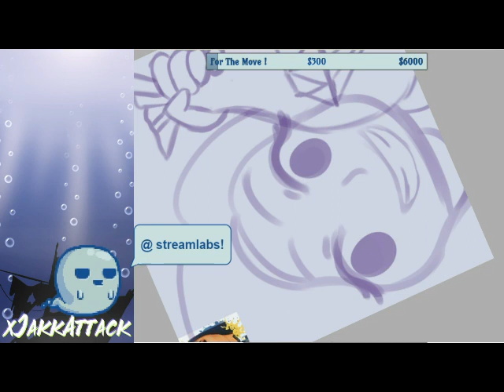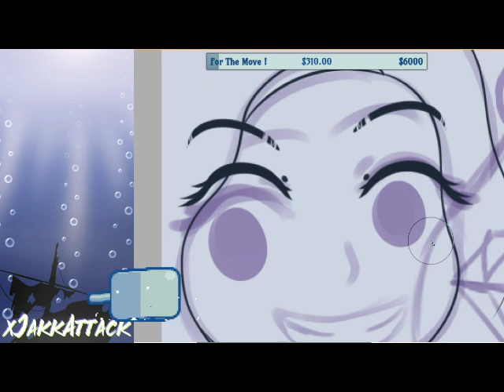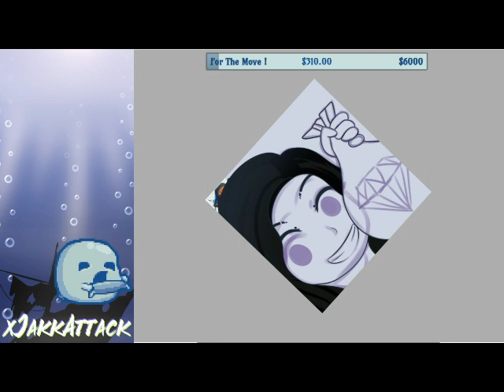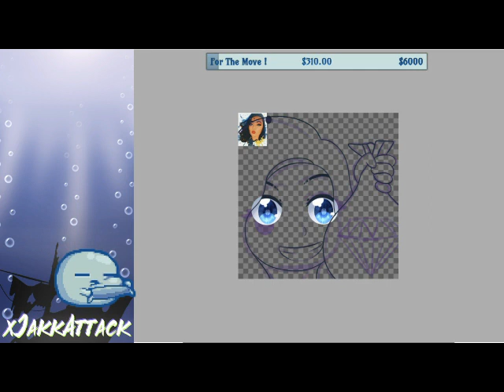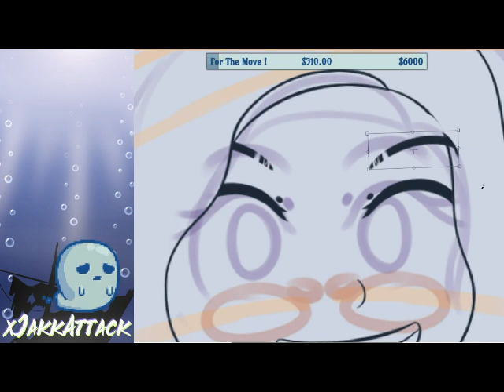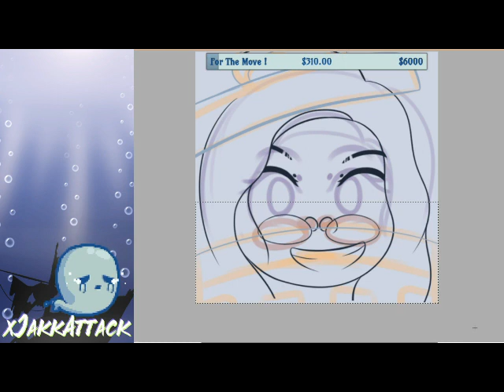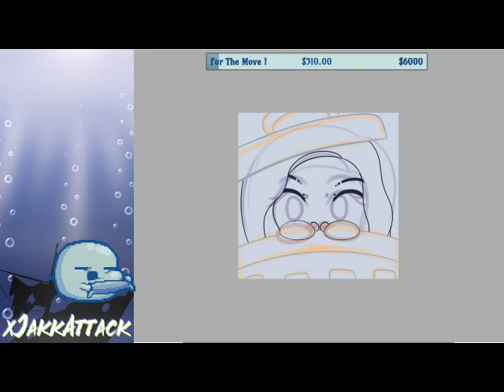Emotes for JustJess Time Lapse